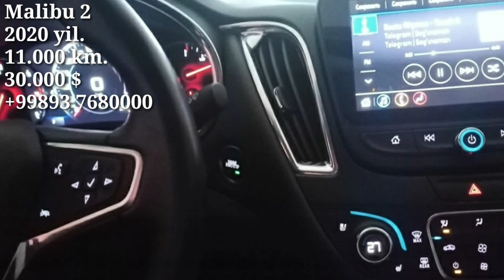Malibu 2 premier turbo sotiladi.